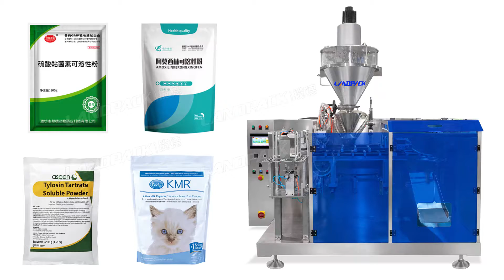Flour Doypack Premade Bag Horizontal Packing Machine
Parameter:
Weighing range: 30g - 1500g
Weighing accuracy: ≥99.5%
Packing speed: 20-45 sachet/min
Sachet size: Width: 10-20cm (variable)Length: 15-30cm (variable)
Pouch material: Laminated film, PE, PP etc.
Pouch type: For all type of pre-made pouch: zipper pouch, flat pouch, gusset pouch etc.
Power supply: 4.5Kw AC380V 50Hz0.6-0.8MPa compressed air
Whole plant weight: 2200kg
Whole plant size: 370cm*180cm*420cm
Machine material food grade stainless steel 304

Feature:
Faster working speed, Longer operational life span
Easy computerized specification change
Stable pouch advance with less deviation
Big torquemoment of pouch advance, suitable for big volume